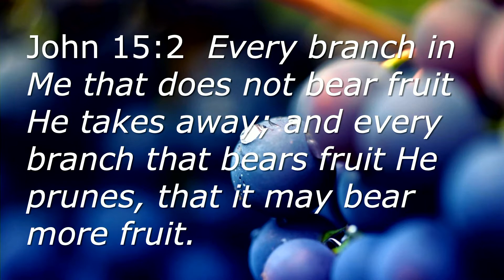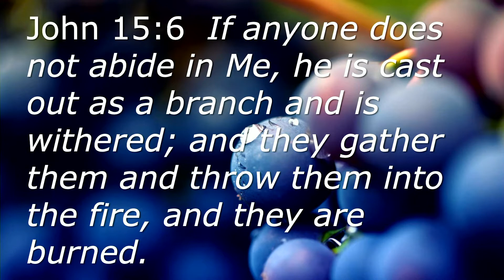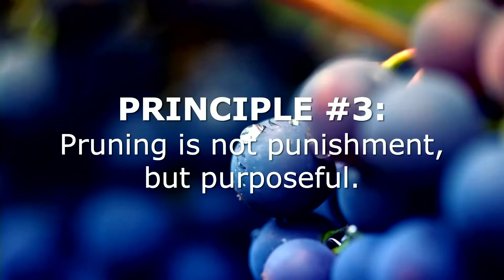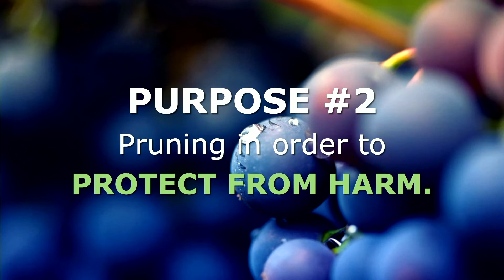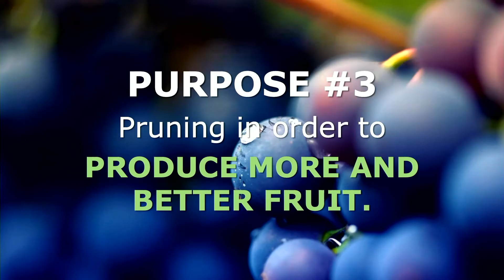8 8 2021 Abiding In Christ The Pruning John 15 1 8